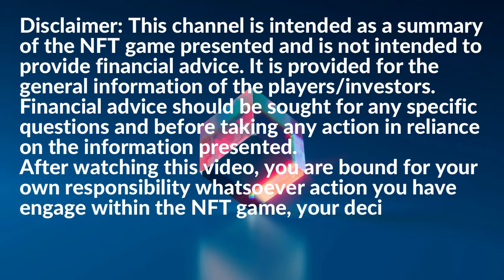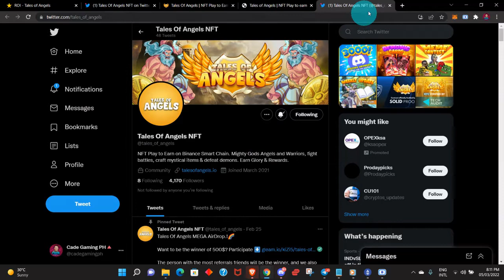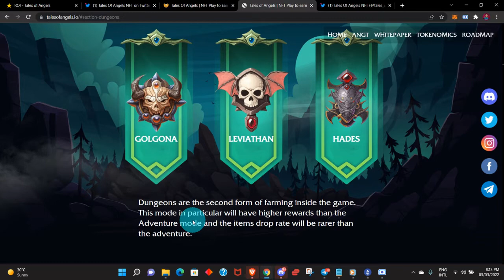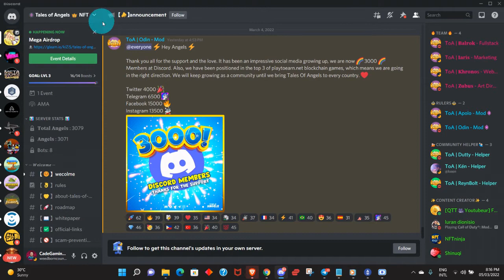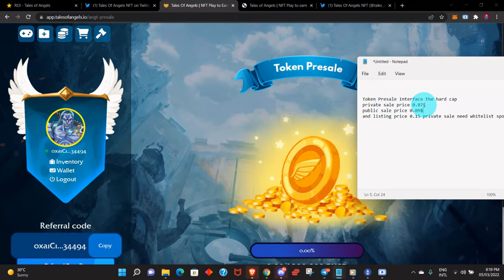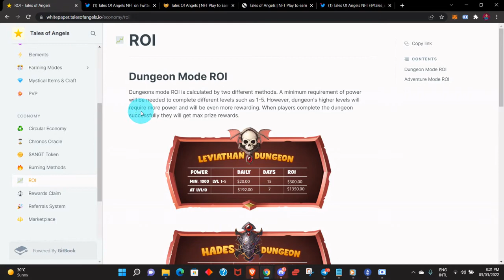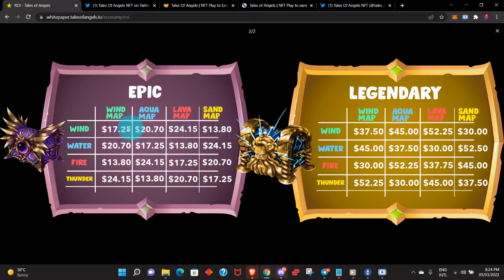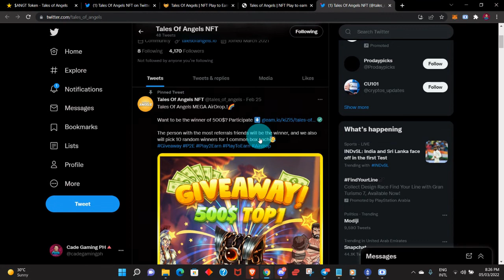TALES OF ANGELS NFT GAME - ADVENTURE CLICK-TO-EARN STRATEGY - NEW PLAY TO EARN OVERVIEW (TAGALOG)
Tales of Angels is a new generation Click-to-earn game that will bring players the sense of fun and progression that other P2E games are missing. We have prepared different game modes where players will have their own strategy according to their investment while at the same time having fun. Also, even though we know that NFT games are at the beginning of something big in the future, our vision includes the development of this incredible idea into an actual playable 3D game.

😱Discord Invitation Contest 🔥
📢Earn a Spot to Our NFT Pre-Sale! Secure Your Whitelist Spot Inviting 10 Friends to Discord🥳

Good Luck Angels!

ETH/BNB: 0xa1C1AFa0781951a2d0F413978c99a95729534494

NAFA
DYOR
TAYOR